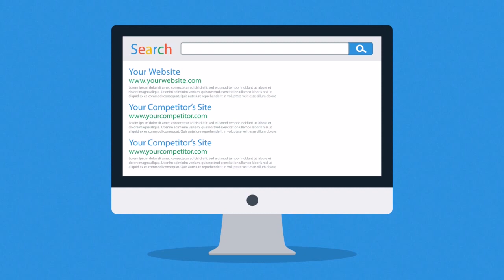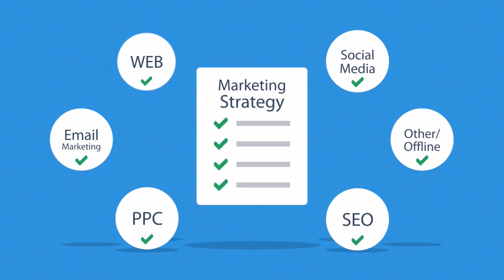Why you need an online marketing strategy to grow your business?